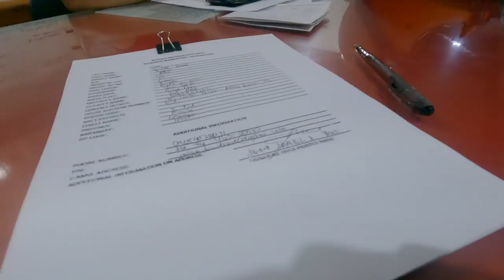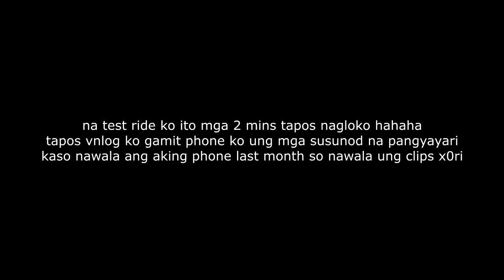motoblag: Buying Cafe 400 (Test Ride and Customization)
My brand new Cafe 400. Customized from cruiser to brat cafe
yi yi yeahhh